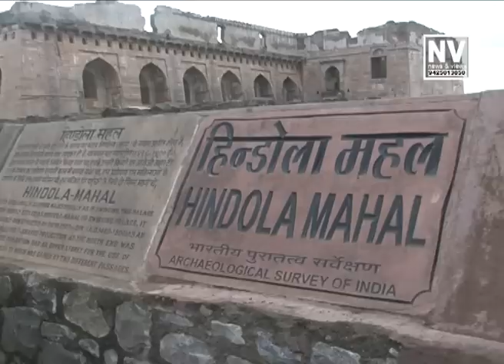Mandu Ka Pura Such Part 2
Akbar defeated and killed Hemu in the second Battle of Panipat on November 7, 1556. In 1561, Akbar's army led by Adham Khan and Pir Muhammad Khan attacked Malwa and defeated Baz Bahadur in the battle of Sarangpur on 29 March 1561. One of the reasons for Adham Khan's attack seems to be his love for Rani Roopmati. Rani Roopmati poisoned herself to death on hearing the news of fall of Mandu.   Baz Bahadur fled to Khandesh.